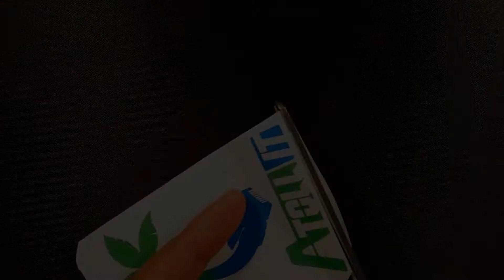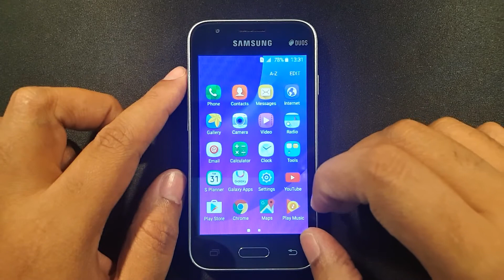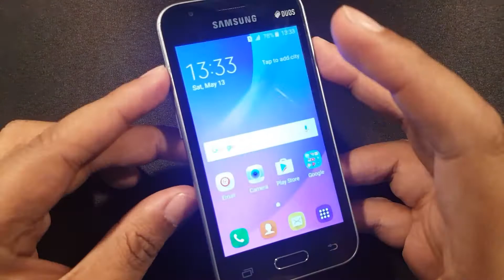Android Basic (DHIVEHI) - 01 - Introduction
Attribution Note: None of the authors/licensors mentioned below endorse this channel.